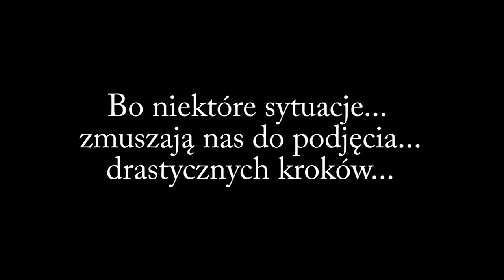SpinTires - Dziwne gusta Consiego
►Błoto, konserwy, podtopienia, dziwne upodobania Consiego... Tak mogę opisać ten odcinek! Pełno zwrotów akcji, których nawet ja się nie spodziewałem. Zapraszam do oglądania!
►Zajrzyj na Fanpage: Facebook.com/AraulenPlay
►Dzięki!